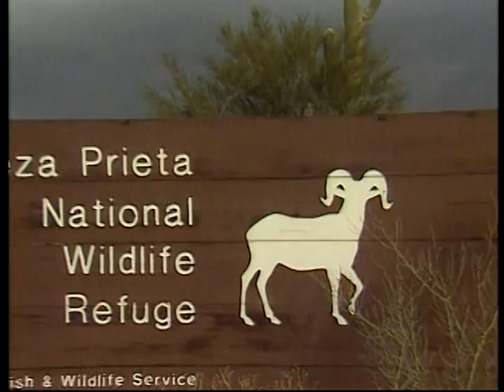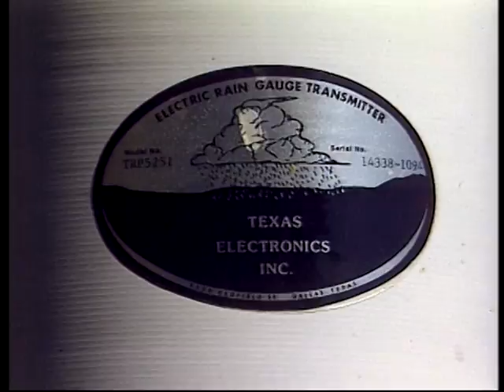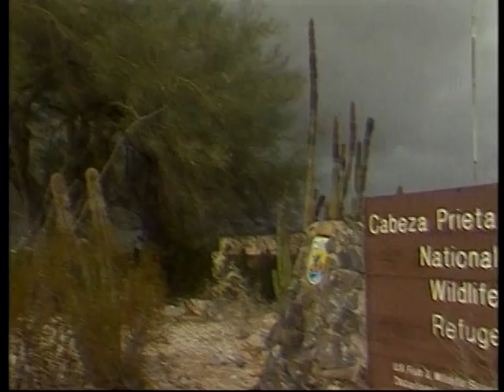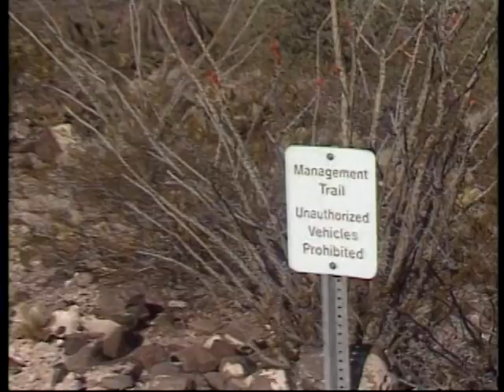Cabeza Prieta National Wildlife Refuge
Touring America's National Wildlife Refuges

Get ready for another set of adventures on the National Wildlife Refuge System!

Cabeza Prieta National Wildlife Refuge Desert Wilderness
Arizona